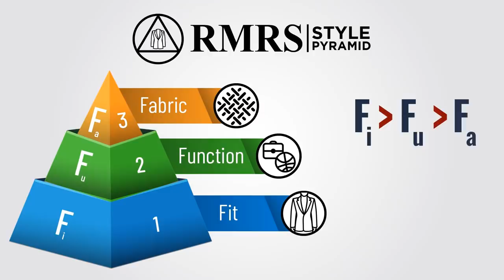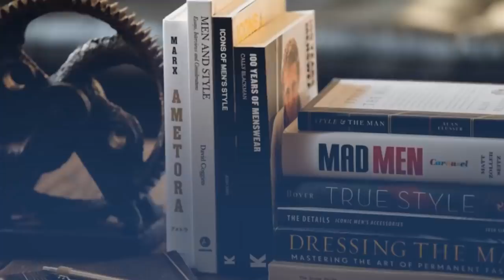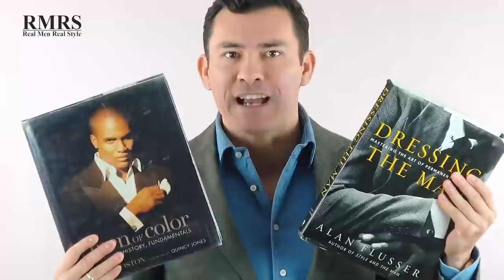21 Ошибка Стиля Парней в 20 Лет | RMRS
21 Ошибка Стиля Парней в 20 Лет

Будучи молодым человеком, когда дело касается стиля, вам лучше всего экспериментировать, делать ошибки и оттачивать свое чувство стиля касательно вашего имиджа.  Сегодня в видео 21 совет для 20-тилетних парней.